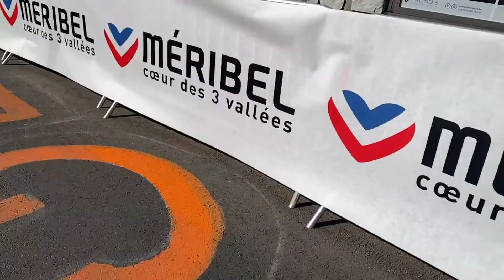Caravane Cofidis semaine 3 Tour de France 2020